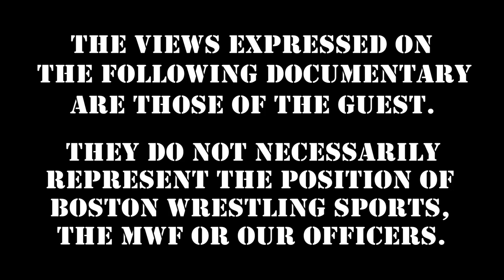Iron Sheik Shoots on Ultimate Warrior, Lou Ferrigno, Donald Trump, Muhammad Ali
WWE Hall of Famer The IronSheik explodes in rage, shooting on UltimateWarrior, DonaldTrump, LouFerrigno & MuhammadAli! Enjoy this crazy clip, enjoy the entire Studio Shoot Interview DVD while helping keep wrestling legends WORKING

TonyAtlas At(las) Your House Tuesday 9PM

360 Main St.